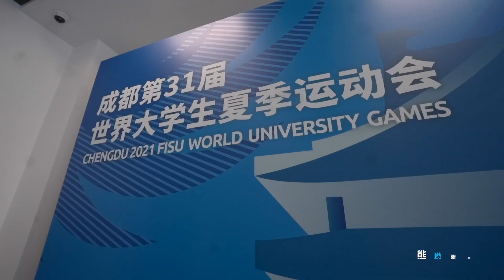Let's follow "Beibei" and unlock this modern smart Stadium together!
Judo athlete "Beibei" went to Jianyang City to comprehensively understand the Universiade Judo Stadium.